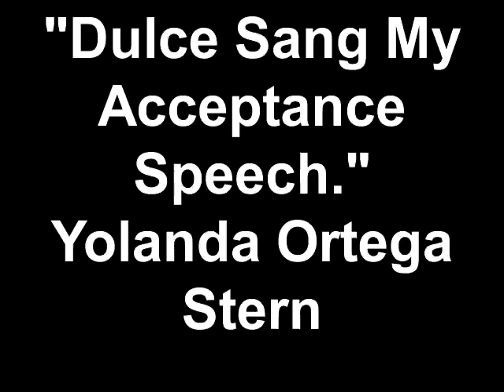"Dulce Sang My Acceptance Speech." - Yolanda Ortega Stern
VIDEO: Acceptance Speech of 2011 Gusi Peace Prize International Laureate Yolanda Ortega Stern at PICC, Manila on Nov. 24, 2011. (BTW, she is from the MANDI Clan of Zamboanga)

Manang Yo said that the singer "Dulce sang my acceptance speech."

VIDEO: Highlights of 2011 Gusi Peace Prize International Awarding Ceremonies with Laureates Tom Stern & Yolanda Ortega Stern